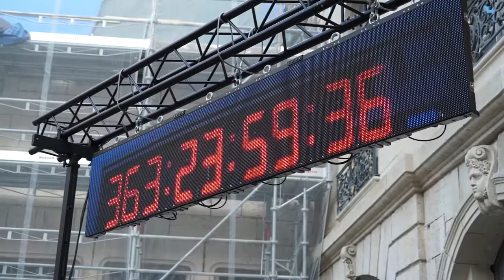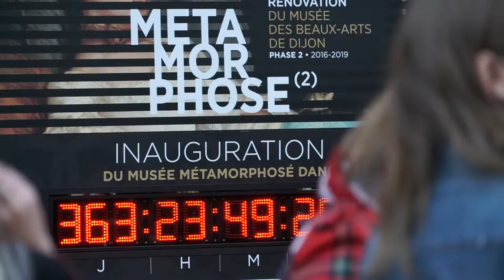Nuit européenne des musées 2018 à Dijon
Vous étiez 6 710 visiteurs à participer à cette nuit des musées !
Cette soirée lançait également le décompte officiel avant la réouverture du musée des Beaux-Arts de Dijon :
Rendez-vous le 17 mai 2019 pour découvrir et redécouvrir le musée métamorphosé.